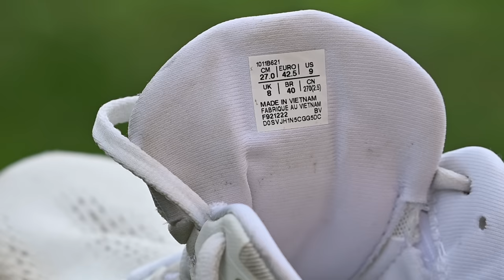ASICS Gel-Cumulus 25, la recensione di una scarpa MORBIDA e dall'ottimo rapporto QUALITA' / PREZZO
Le ASICS Gel-Cumulus 25 è sicuramente un'ottima scarpa dall'ottimo rapporto QUALITA' / PREZZO.  Dopo averla utilizzata per tre mesi, racconto in questa recensione le cose che mi sono piaciute, quelle che avrei cambiato, il comportamento nella corsa, a chi sono adatte, oltre alle caratteristiche della scarpa stessa. Questo video è stato preparato in maniera autonoma, ho avuto la fortuna di potermi comprare due modelli (=no gifted!) perché ritengo le Gel-Cumulus 25 un prodotto molto valido.

⏱️NIMBUS 23⏱️
Per acquistare le Asics Nimbus 23, ecco i principali link:

Dove racconto le principali recensioni dei miei gadget:

00:00 Intro
01:01 tomaia
03:04 numero
03:51 mescola
05:01 battistrada
06:04 stabilità
06:51 distanze
07:27 a chi è adatta?
07:48 maratona?
08:14 soletta
08:24 Durata
08:55 difetti
09:45 conclusione